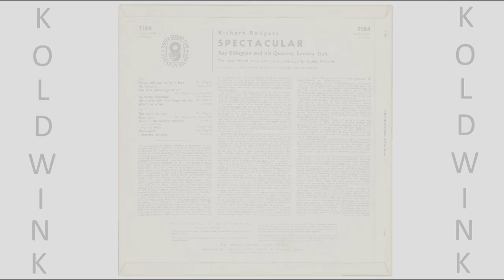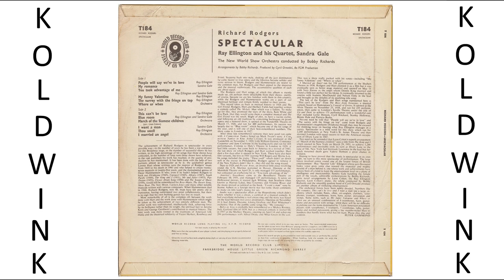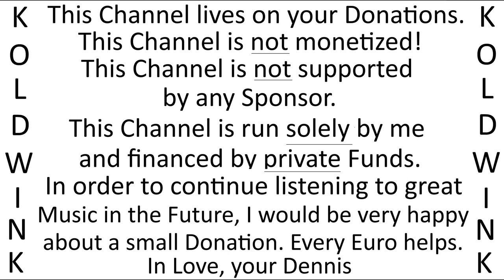BLUE ROOM - RAY ELLINGTON & SANDRA GALE, THE NEW WORLD SHOW ORCHESTRA, CONDUCTED BY BOBBY RICHARDS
Album:
Richard Rodgers Spectacular (World Record Club)

Rosemary Squires - Second Spin:

The Magic Of Rosemary Squires:

The Mike Sammes Singers, Johnny Gregory & his Orchestra - Channel West:

Johnny Gregory & his Orchestra - Don't blame me:

The Wonderful World of the 50's - 100 Hit Songs:

Deke Dickerson - Number One Hit Record! & More Million Sellers:

Bank Details:
Account Holder: Roland Liborius
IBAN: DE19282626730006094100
BIC: GENODEF1VAR
Bank: Raiffeisen-Volksbank Varel-Nordenham eG
Purpose: Financial Benefits

Bankverbindung:
Kontoinhaber: Roland Liborius
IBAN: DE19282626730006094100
BIC: GENODEF1VAR
Bankinstitut: Raiffeisen-Volksbank Varel-Nordenham eG
Verwendungszweck: Finanzielle Zuwendung

Kanal-Tipp YouTube:

staatenlos.info3 - Comedian